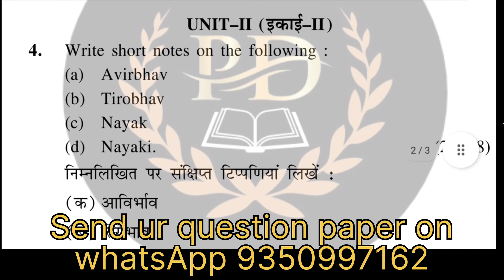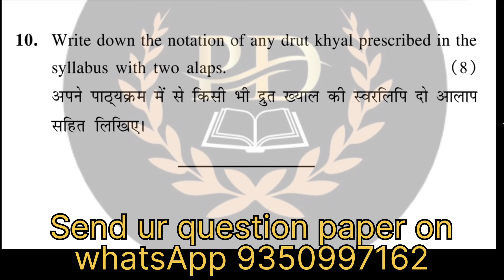KUK BA 5th sem Music Vocal examination 2021 previous year question paper